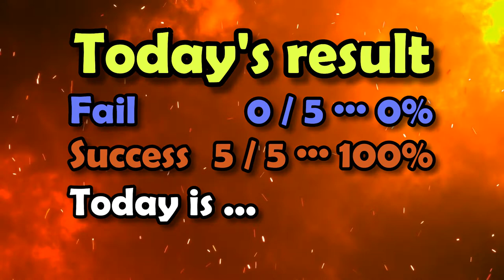Paralell bars Fortune telling 2022 03 21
I think those who are aware have already noticed, but the parallel bars fortune-telling in hell is not fortune-telling.
Disneyland is not a country, just as Hige Danshaku is not a baron.
It is the freedom of the Creator to name himself the one who created him.

The parallel bars fortune-telling in hell is in good shape these days.

looks like.

It is currently recording perfect for 12 consecutive days.
The record since the beginning of March has been successful 100 times out of 105 times on 21 days x 5 times.
The success rate is over 95%.
Only 5 failures.
It is the success rate of whether or not there is one failure out of 20 times.

As expected, I'm not that good at it.
There is a karakuri in this.
I'm doing it five times in a row until it stops.
It's not just about cutting and pasting 5 successful times into a video.
The point is to use 5 times in a row.

It is the video that has stopped 5 times in a row for 12 days.
It's because I'm doing it until it stops 5 times in a row.
It may stop 5 times from the first one.
At best, I did 43 times and finally I was able to do it 5 times in a row.
Today was the 42nd time and finally the 5th time stopped.
I was about to break the worst record.

I wasn't feeling well, but when I did a lot, it would be a muscle training.
Bad results aren't just bad.

Today's BGM is "나의 사랑 나의 행복_My love my happiness".
From the hellish music group Pocheonbo Electronic Orchestra.